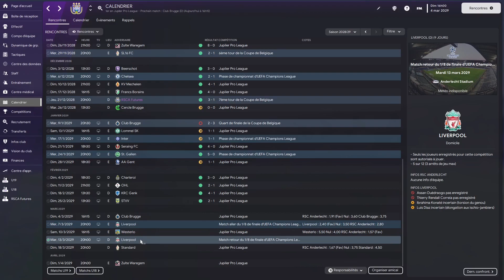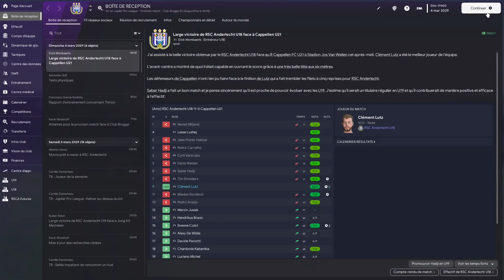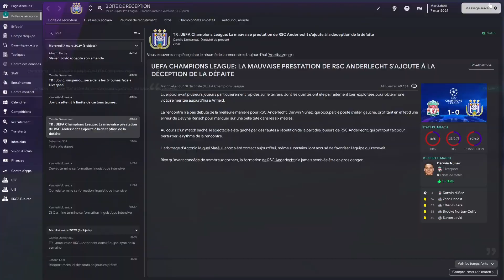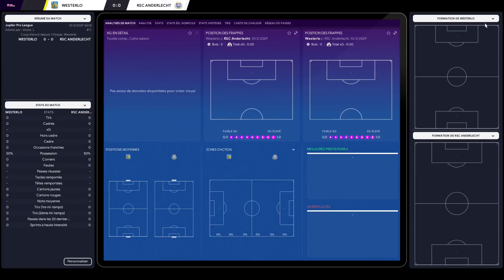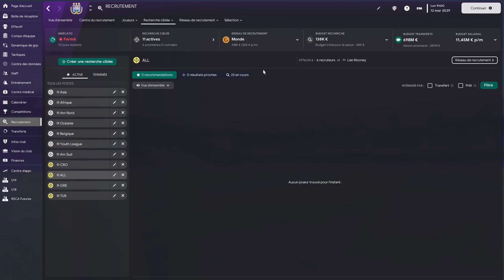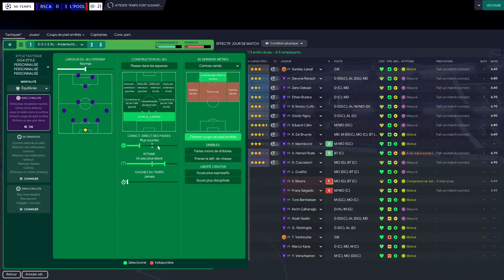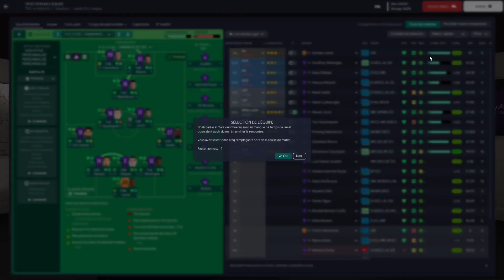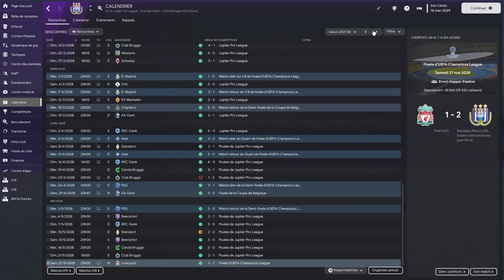LIVERPOOL VEUT SA REVANCHE | Épisode 75 | Saison 7 | Football Manager 2023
Reconstruisons ensemble le Royal Sporting Club Anderlecht sur Football Manager 2023 ! - Épisode 75 Saison 7

0:00 Club Bruges - 2e
6:39 Liverpool - 8e UCL
13:37 Westerlo - 12e
21:27 Liverpool - 8e UCL
30:07 Standard - 6e